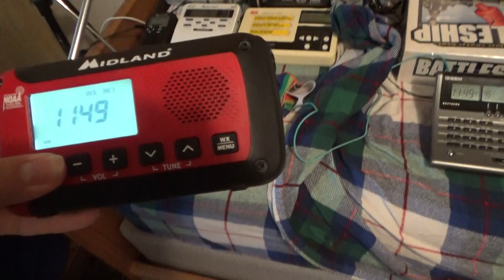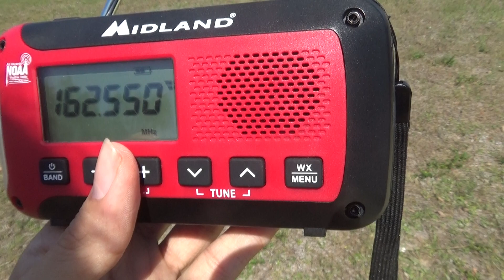EAS #863: Severe Thunderstorm Watch #90 on KHB32 || 4/2/22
--- Event Info
Event Type: Severe Thunderstorm Watch (SVA)
Station(s): KHB32 Riverview FL (162.550 MHz)
Time: 11:50 AM EDT
Counties Involved: Pasco, FL, and Polk, FL.